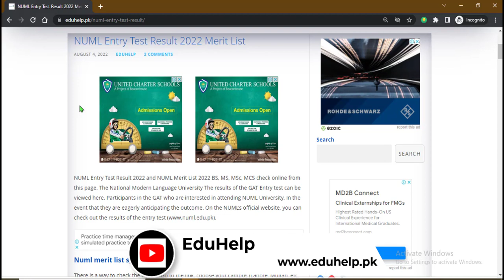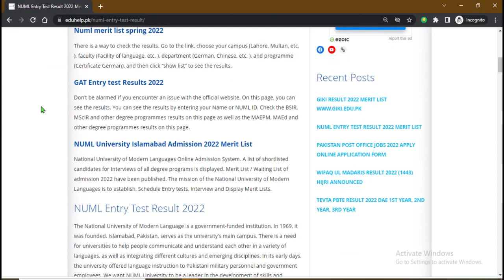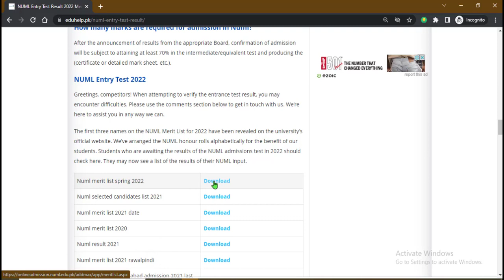NUML Entry Test Result 2022 Announced Interview List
NUML Entry Test Result 2022 Announced Interview List. NUML Entry Test Result 2022 and NUML Merit List 2022 BS, MS, MSc, MCS check online from this page. The National Modern Language University The results of the GAT Entry test can be viewed here. Participants in the GAT who are interested in attending NUML University.